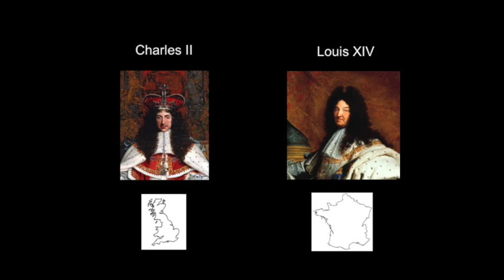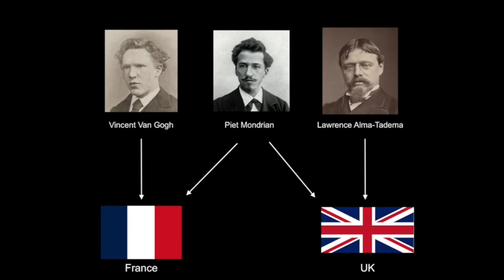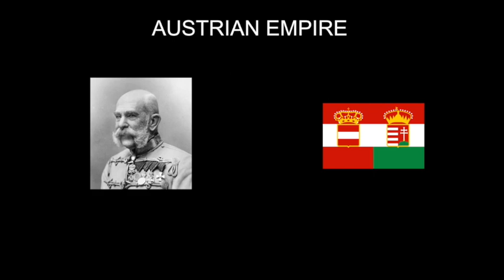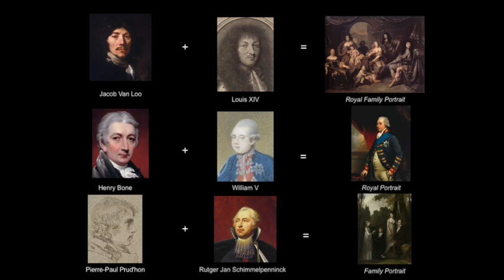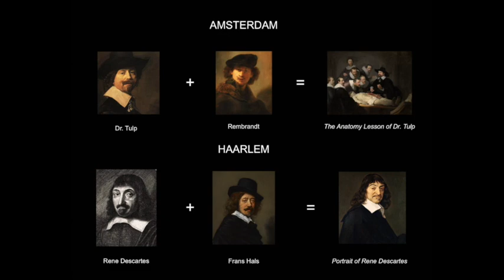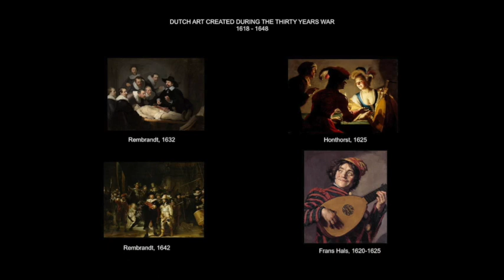The Decline of Dutch Art and the Rise of London and Paris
My explanation of why Dutch art ceased to be a staple market in the Dutch Republic and the relationships between Dutch artists and patrons, both foreign and domestic.

0:00 Introduction
1:20 Background
5:32 European Art in the 18th Century
7:15 The Rise of Auction Houses in Great Britain
8:04 France in the 1800s
10:36 The Late 20th & Early 21st Centuries